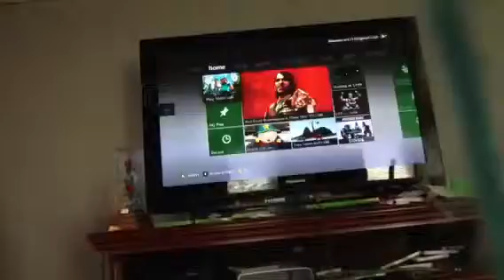Trying to find diamond in minecraft EP 1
That dog barking in the back round is my 2 year old mastiff. Steps on how to make herobrine summoner:
1. Get 9 gold bricks.
2. 1 nether rack
3. Light top of nether rack on fire, make shore fire spreads is off

Will not work on creative